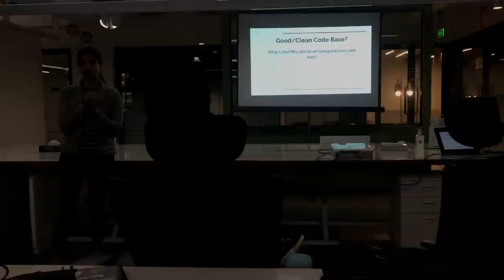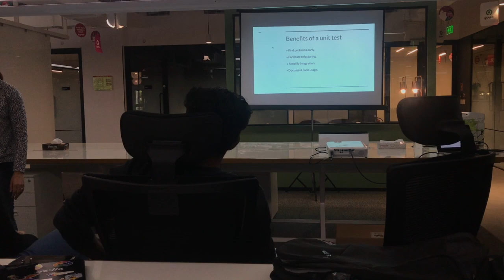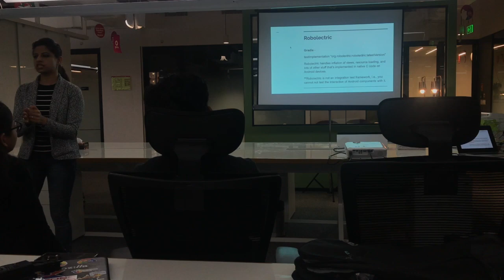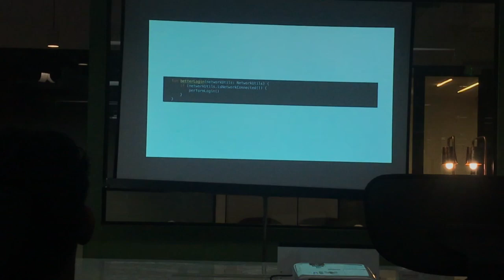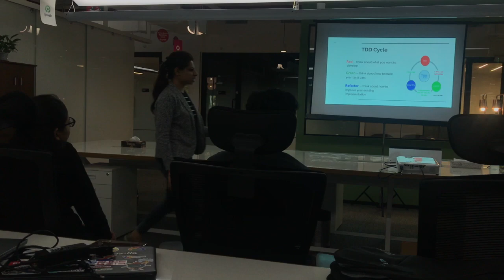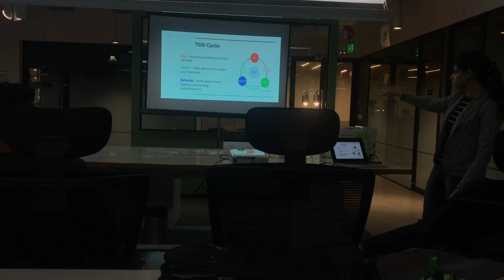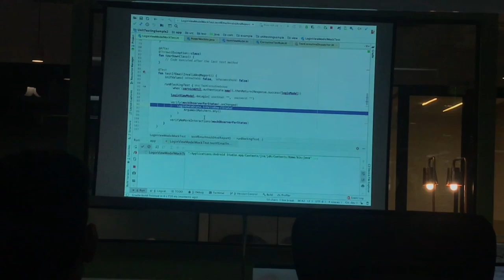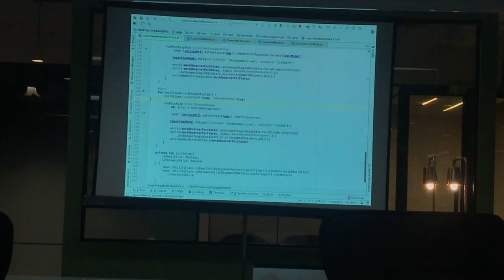Unit Testing on Android | Niharika Arora and Anuj Middha | ADG-Delhi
Well structured talk on getting started with writing unit tests.